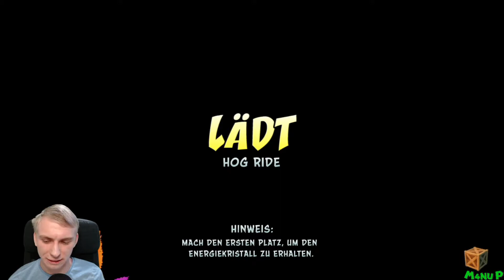Du dumme Sau! 🍎 Crash Bandicoot 3 Low% Challenge #03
Let's Play Crash Bandicoot 3 Low% Challenge - Crash Bandicoot N. Sane Trilogy #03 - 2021
[Deutsch | Greenscreen | 1080P | 60FPS]

Name des Spiels:
Entwickler:
Vicarious Visions
Publisher:
Activison
Erstveröffentlichung:
30. Juni 2017
Plattformen:
PS4, PC, Switch, Xbox One
Genre:
Platform